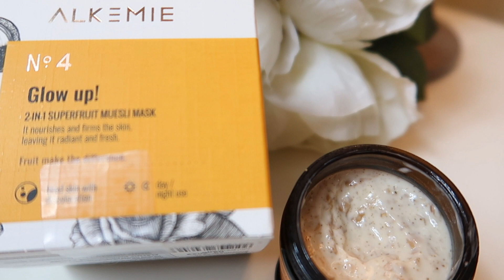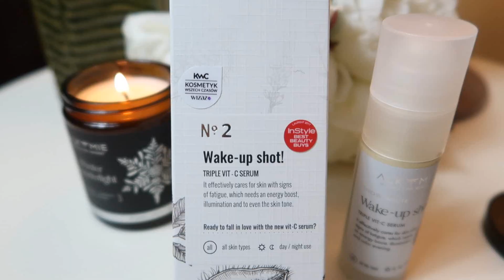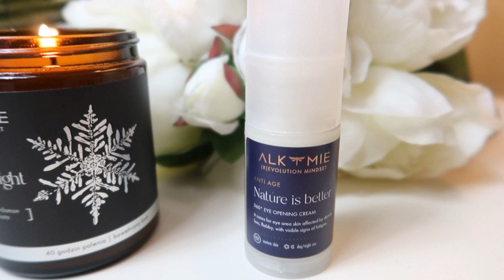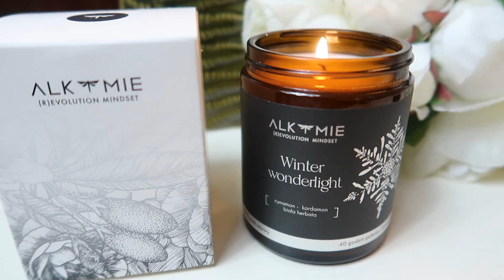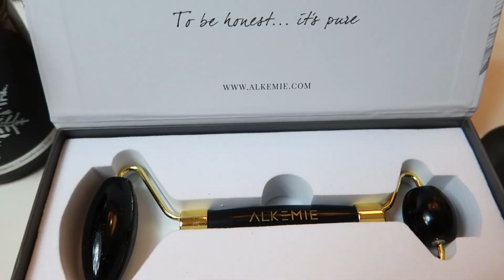Skuteczna pielęgnacja skóry dojrzałej z Alkmie.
Kosmetyki Alkmie omawiane w filmie:

FOA-M MY GOD! Ekstremalnie łagodna pianka do mycia i demakijażu twarzy

GLOW UP! 2 w 1 peeling-maska z superowocami

BEAUTY: ACTIVATE! Biomimetyczny peeling enzymatyczny

WAKE-UP SHOT! Serum z potrójną witaminą C

ROLLER DO TWARZY - JET BLACK Liftingująco-chłodzący roller do twarzy z obsydianu

Bogusława Spryszyńska
ul. Wrocławska 16
59-230 Prochowice